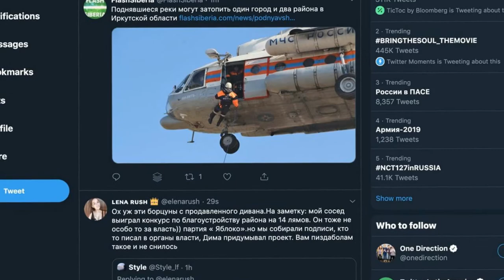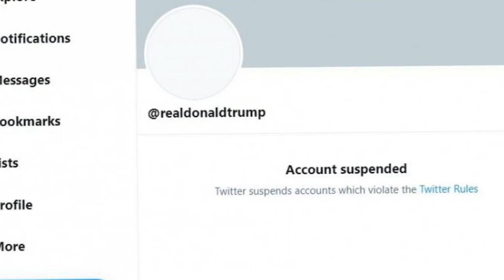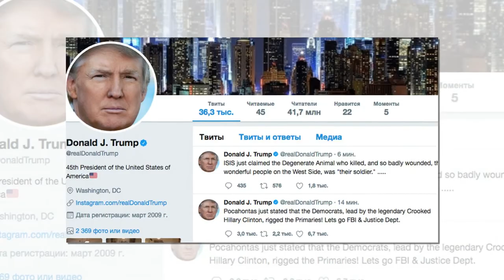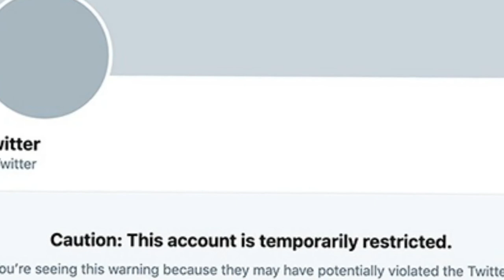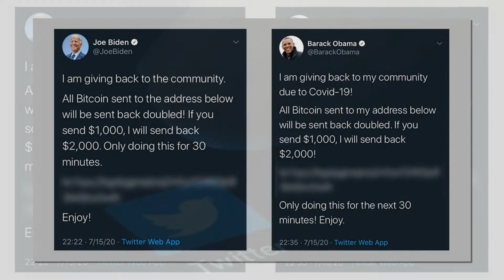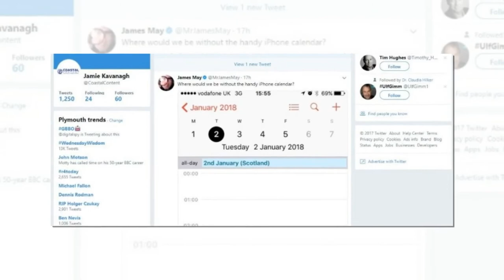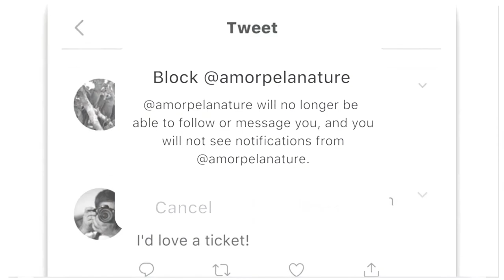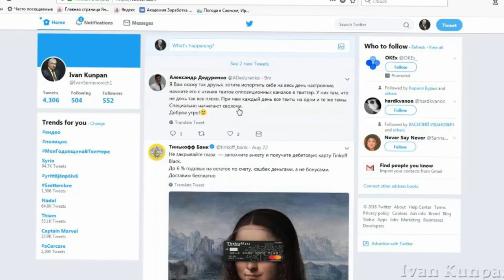Принуждение к закону: почему демарш Твиттера неслучаен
Новости о замедлении работы и возможной последующей блокировке Twitter в России ошибочно воспринимаются многими экспертами в схожем ключе с разворачивавшейся ранее блокировкой мессенджера Telegram. При этом важно понимать, что между ними есть принципиальные различия. Корнем преткновения в конфликте Telegram с Роскомнадзором были ключи шифрования – мессенджер за авторством осевшего в Дубае основателя Вконтакте Павла Дурова предоставлял сквозное шифрование, не предполагающее возможности передачи его ключей третьим сторонам.

Тем не менее в исключительных случаях, таких как, например, контртеррористические операции, подобный доступ может быть жизненно необходим спецслужбам в целях обеспечения безопасности всего общества. В результате Telegram начал сотрудничество с властями в сфере борьбы с терроризмом и наркотиками, и в июне 2020 года его блокировка (пусть ее эффективность и вызывала вопросы) была прекращена.

В отличие от Telegram, Twitter – не мессенджер. Хотя, казалось бы, если посты в ней размещают сами пользователи, каким образом такое вообще возможно? И происходило это ровно в тот момент, когда сторонники последнего всячески пытались дестабилизировать политическую ситуацию в России, призывая на митинги по всей стране, в том числе и несовершеннолетних, особенно уязвимых к недостоверной информации, поступающей через интернет.

И все это несмотря на более чем 28 тысяч первоначальных и повторных требований об удалении нарушающей закон информации, направленных Роскомнадзором в адрес Twitter Inc. в период с 2017 года по сегодняшний день.